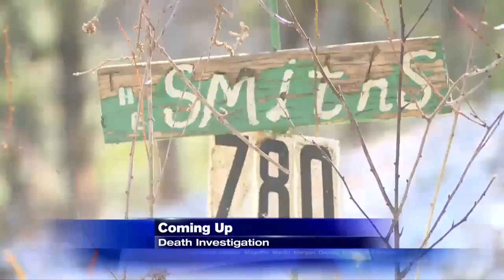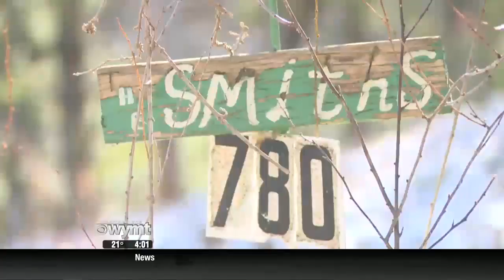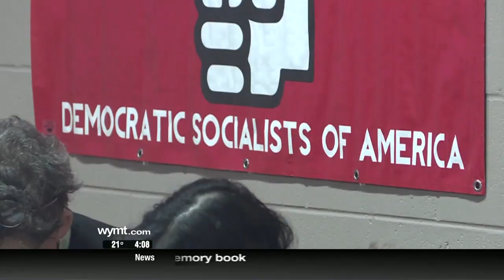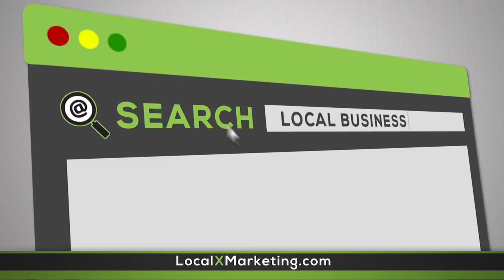Mountain News First at Four Top Stories January 21, 2019